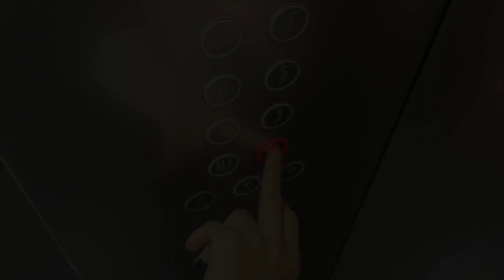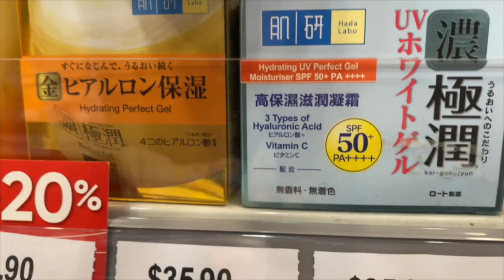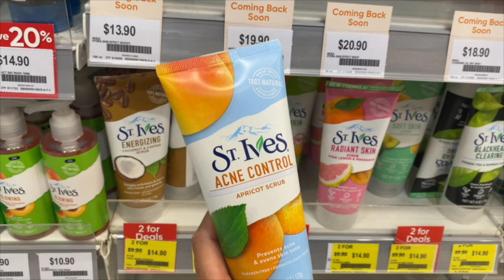VLOG DU VENDREDI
HASNA B VLOG